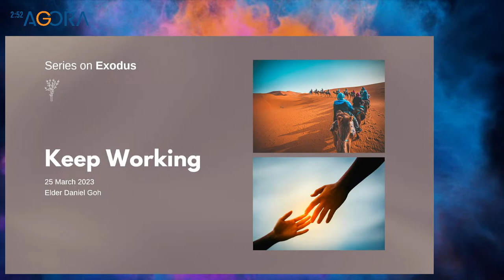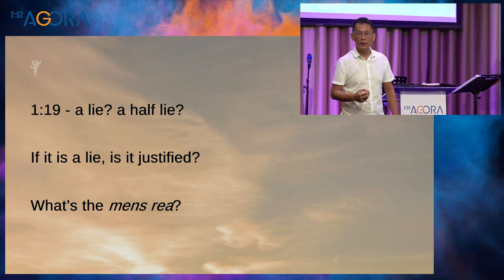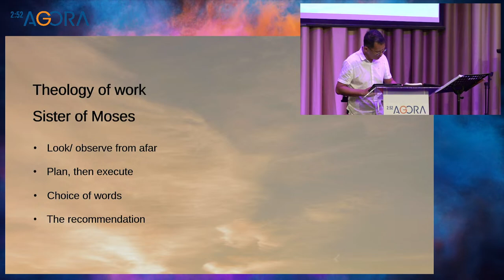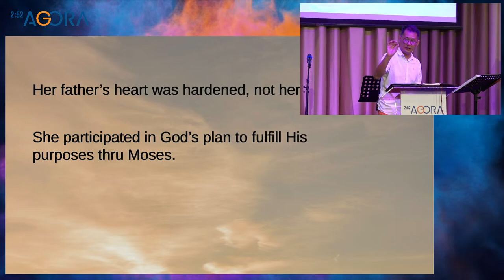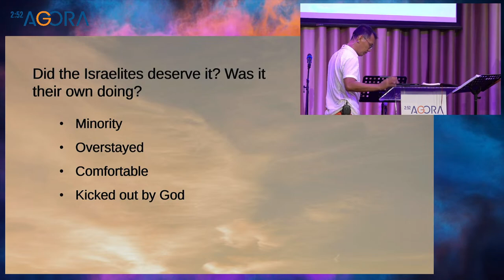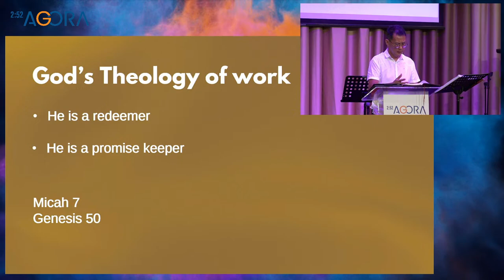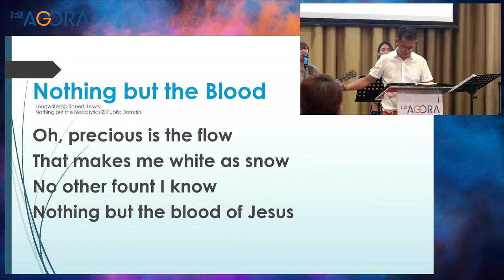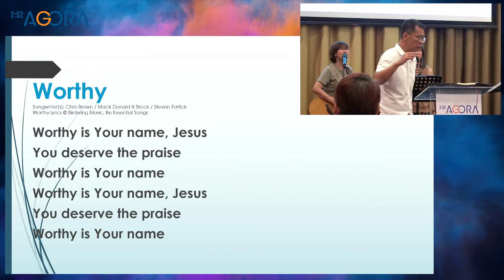Series on Exodus: Keep Working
Daniel Goh
25th March 2023